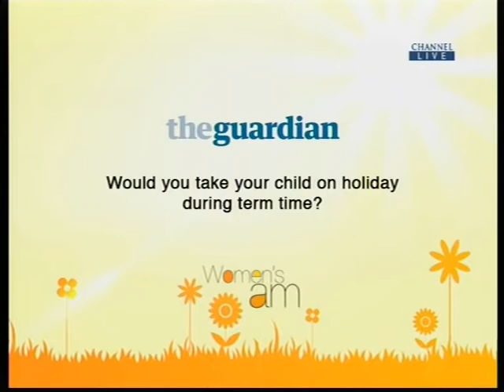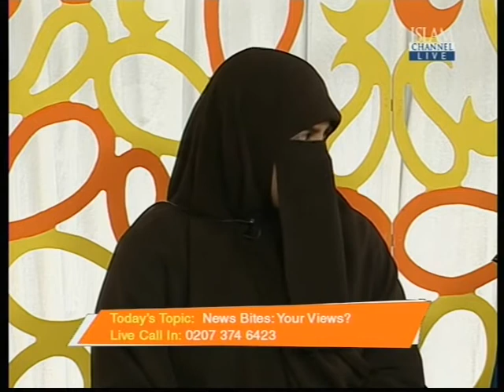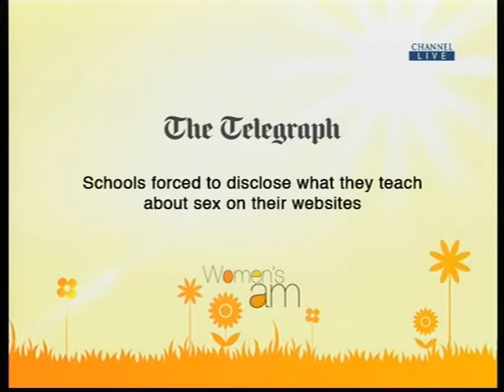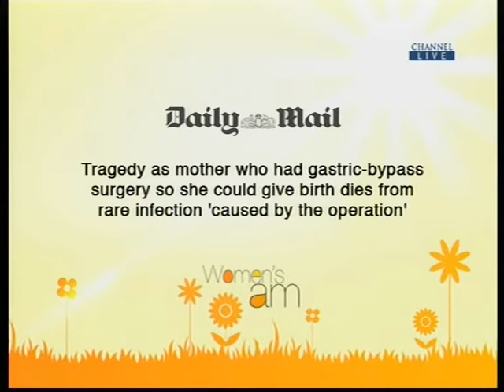Women's AM: Modern Day Role Models Part 1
Many of the role models that exist today have very little to do with changing the world or new discoveries, but more about how we believe we should be according to what we read, hear and watch.  How do we see the light through all the media fog out there and find real inspirational people to look up to? We discuss this and more, only on Women's AM.

30/01/14